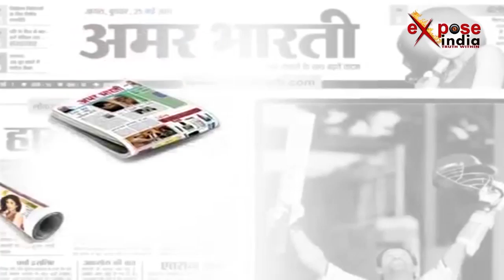शर्मनाक : 8वीं की छात्रा का नाप लेने के लिए शिक्षक ने उतरवाए कपड़े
उत्तर प्रदेश के कन्नौज में जलालपुर खतरी बांगेर गांव स्थित एक स्कूल का चौंकाने वाला मामला सामने आया है. यहां पर एक टीचर ने पूरी क्लास के सामने एक छात्रा के कपड़े उतरवा दिए. मामले में शिकायत मिलने के बाद महिला पुलिस थाने में केस दर्ज कर लिया गया. केस को गंभीरता से लेते हुए तुरंत कार्रवाई की गई और आरोपी टीचर को गिरफ्तार कर लिया गया...जानकारी के मुताबिक, जलालपुर खतरी बांगेर गांव के एक सरकारी स्कूल में सोमवार को क्लास चल रही थी. इस दौरान आठवीं क्लास में पढ़ने वाली एक छात्रा को कक्षा में मौजूद शिक्षक ने बुलाया और कपड़े उतारने को कहा. पुलिस थाने में दर्ज करवाई गई शिकायत में कहा गया कि, शिक्षक ने छात्रा से कहा कि नई यूनिफॉर्म के लिए उसका नाप लेना है, इसलिए उसे कपड़े उतारने पड़ेंगे.